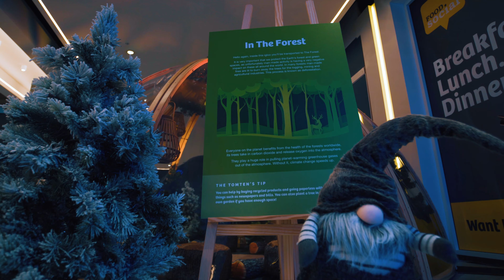A Nordic Experience Christmas 2019